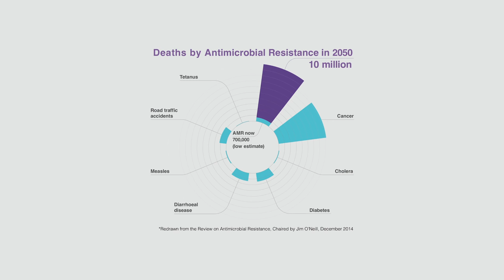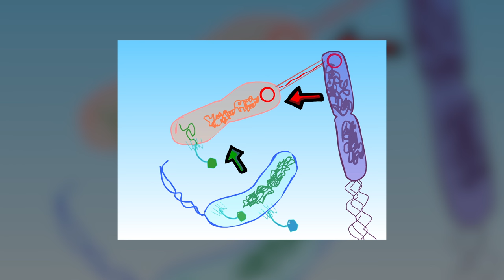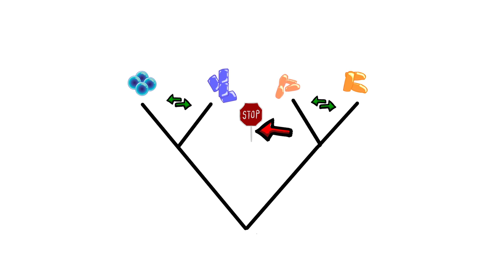Microbial Ninjas: Bacteriophages take on Antibiotic Resistant Superbugs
Sci21 Speaker Dr Heather Hendrickson, Massey University
One of the key science questions of our time is how to beat bacteria in an age where antibiotics are no longer effective. Much like the "peak oil" crisis, the "peak antibiotic" point has likely transpired. As a society, we are now faced with a future where we need to reconsider they ways in which we are using antibiotics and invest in alternatives to this precious and dwindling resource.
The outlook is both good and bad. The bad news is we can't beat them. Bacteria have evolutionary mechanisms that far outstrip our ability to pace them and they are incredibly numerous. The good news is that beating bacteria is not our only option. Bacteriophages are the most numerous entities on the planet and they are the natural parasites of bacteria. I work with graduate and undergraduate students to discover novel bacteriophages that have the potential to kill bacterial pathogens that have become resistant to antibiotics. In the future these tiny entities might be added to western medicine’s arsenal in the fight against antibiotic resistant super bugs.

Want to ask one of the scientists a question? Or are you a budding science communicator who would like to become involved with Sci21?